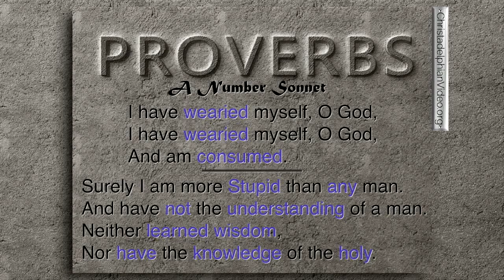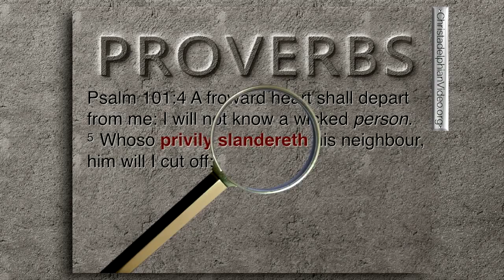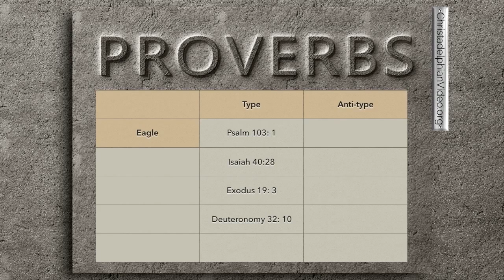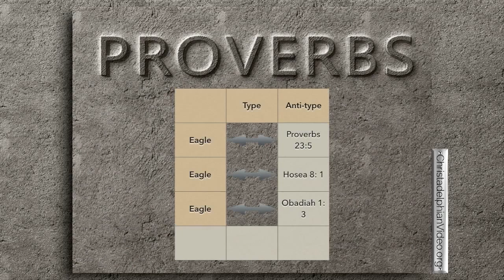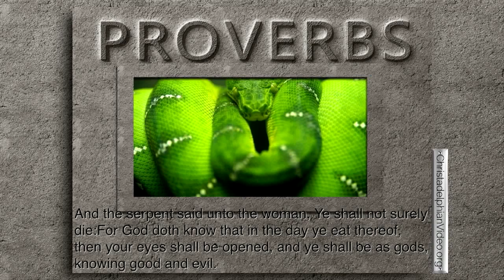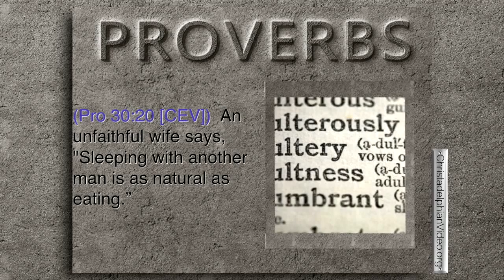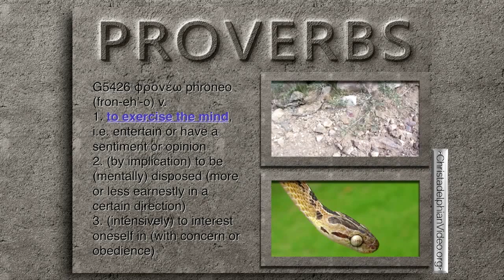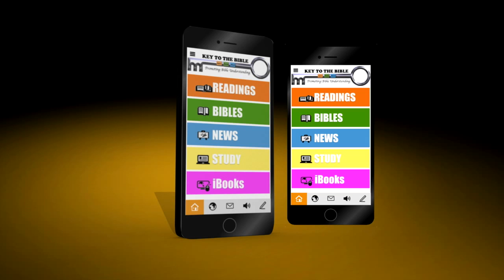Agur Son of Jakeh The Eagle Part 6 of 7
The name Agur occurs just once in scripture, and that being in Proverbs 30:1. It has become the subject of great conjecture amongst the scholars not only as to his identity, and whether Agur is a prophet of God or just a character within the pages of Scripture. This study looks at the practical lessons Agur makes for the reader as well and the deep spiritual meanings within Proverbs 30.